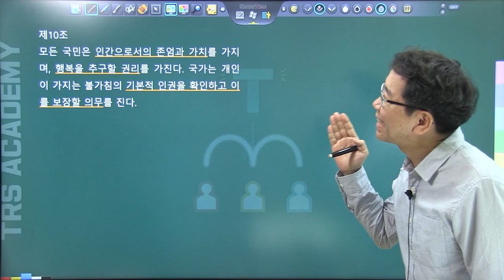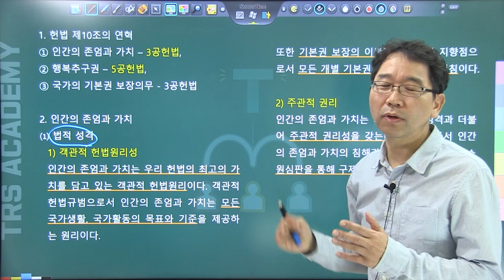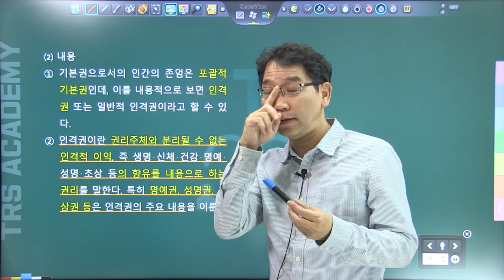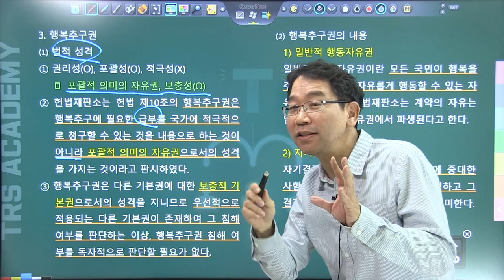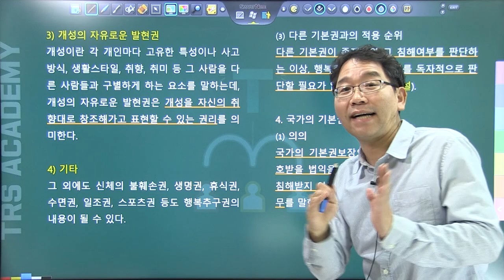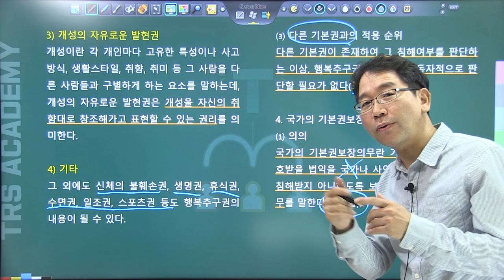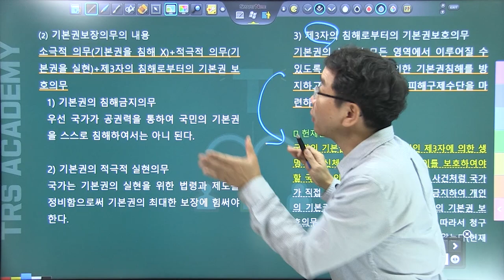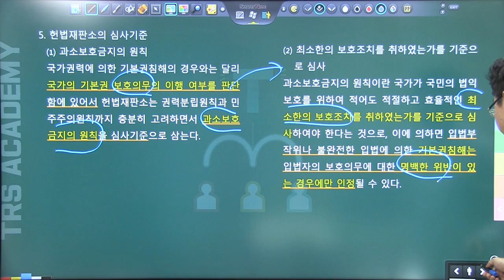배성중의 하루10분 헌법조문강의_#10 헌법 제10조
10번째 강의 헌법 제10조 인간의 존엄과 가치.